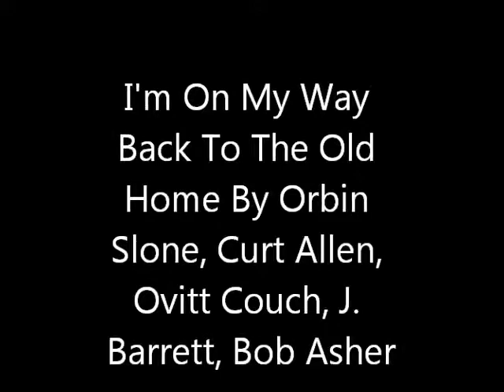I'm On My Way Back To The Old Home Orbin Slone